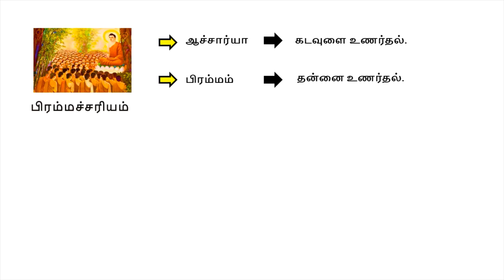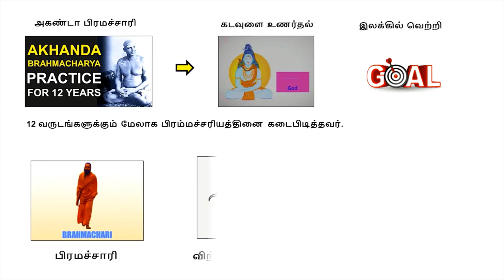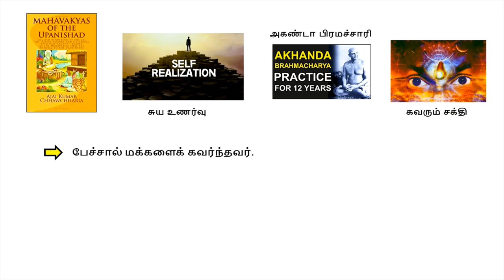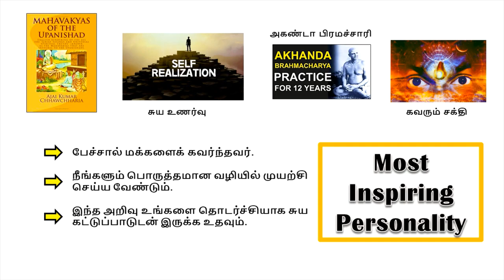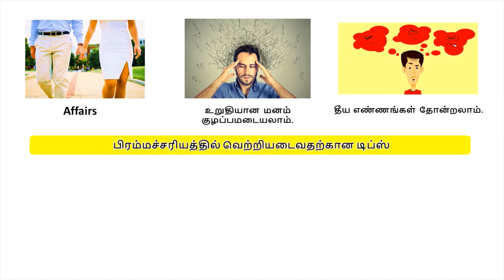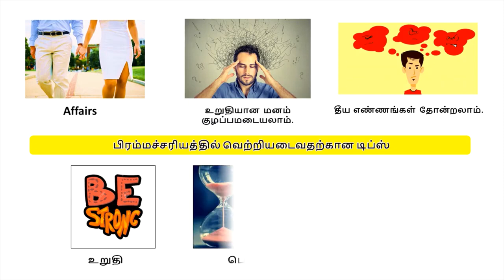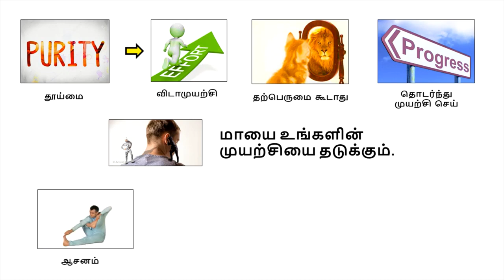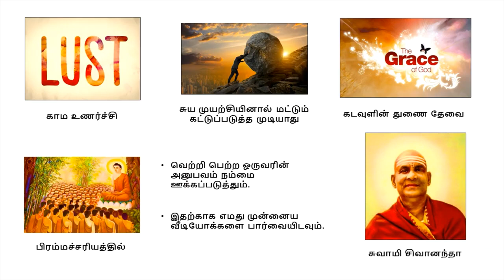IF YOU MASTER THIS ONE DISCIPLINE, THERE IS NOTHING YOU CAN'T ACCOMPLISH IN THIS WORLD | IN TAMIL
Explained about Brahmachariyam and some tips to achieve it. It is even useful for person, who is in relationship.